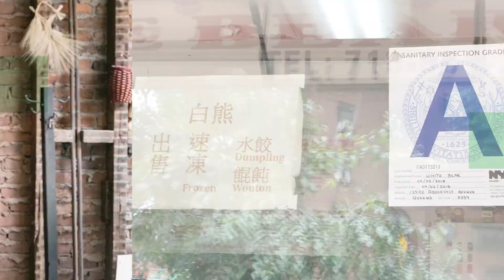Top 10 Best Restaurants in New York City | You HAVE to Try These Places!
So, what is our favorite restaurant in New York City? It’s tough to choose just one spot, but we think that the list we’ve put together provides a great variety of choices for all sorts of occasions and cravings. From pizza to ramen, Indian food to American barbecue, there’s something for everyone on this list. What is your go-to place when you want a delicious meal in NYC?

0:00 Introduction

0:35 Dhamaka
If you’re looking for an amazing culinary adventure, look no further than Dhamaka. This Indo-Pakistani restaurant is redefining what it means to be a New Yorker and serving up some of the most unique dishes you’ve ever seen. With flavor combinations that are sure to tantalize your taste buds, this is one spot you definitely don’t want to miss.

0:56 Ugly Baby
If you’re in the mood for some truly incendiary Thai food, Ugly Baby is the place to go. The restaurant has been delighting Carroll Gardens residents and visitors with its spicy dishes since 2017, and shows no signs of slowing down.

1:10 Oxomoco
The team behind Oxomoco have created yet another incredible spot in NYC, this time focusing on wood-fired dishes and fun cocktails. If you’re looking for a great meal in a lively atmosphere, Oxomoco is definitely worth checking out.

1:30 Olmsted
Olmsted is the perfect spot for a date, dinner with friends, or family gathering. With its focus on seasonality and ever-changing menu, Olmsted guarantees you won’t have the same experience twice. Stop by before it’s too late to enjoy summer at this Brooklyn hotspot.

1:45 Cadence
Cadence is a vegan soul food restaurant that will make you feel right at home. Executive Chef Shenarri Freeman's menu is full of delicious southern comfort food classics, like grits and fried lasagna. If you're looking for a hearty plant-based meal in new York city, Cadence is the place to be!

2:04 Dirt Candy
Dirt Candy is an excellent restaurant whether you’re a meat-eater or not. The inventive and delicious vegetarian food will have even the most staunch carnivore coming back for more, and it’s great to see a restaurant that caters to all diets doing so well. If you haven’t had the chance to check out this hotspot yet, be sure to put it on your list for when you next visit New York City.

2:27 Cote
If you’re looking for a romantic night out, or a place to entertain friends with excellent steakhouse fare, Cote is well worth your time. So what are you waiting for? Make a reservation today! Have you been in Cote? What did you think of the food and atmosphere?

2:43 The Freakin Rican
If you’re ever in the mood for some truly delicious Puerto Rican food, The Freakin Rican is the perfect spot. With plantain and pork pasteles that will make your taste buds sing, this restaurant is a must-try if you’re anywhere near Astoria.

2:58 White Bear
If you're ever in the area and looking for a delicious snack, be sure to check out 6 Dumplings. The pork wontons are our favorite item on the menu, but there's something for everyone. And at just $6 for a dozen dumplings, it's an affordable meal as well.

3:14 Via Carota
If you’re looking for a cozy Italian restaurant in the heart of the Village, I can recommend Jody Williams and Rita Sodi’s place. It's called Via Carota. The food is simple but hearty, and I guarantee you’ll feel like a regular after just one visit.

3:30 Outro
There are so many amazing restaurants here, and it would be impossible to list them all. But hopefully this video has given you a few ideas of where to start. So go out and explore, and have fun sampling all the delicious food that New York has to offer.